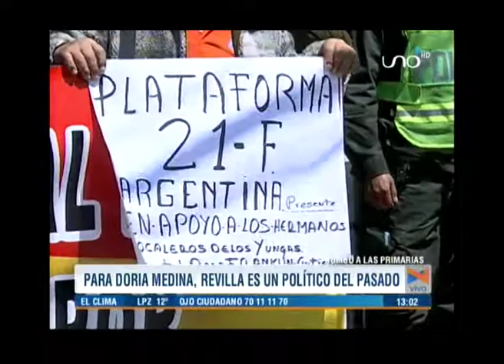RED UNO Doria 17 10 2018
Samuel Doria Medina, considera innecesario un solo candidato para las elecciones primarias y sostiene que la unidad de la oposición es importante. Dijo estar confundido porque Luis Revilla está 20 años en la alcaldía y habla de nuevas figuras en política.